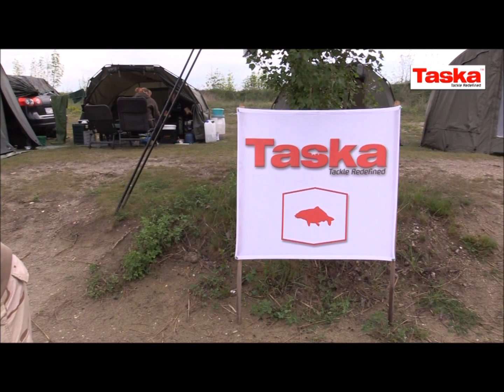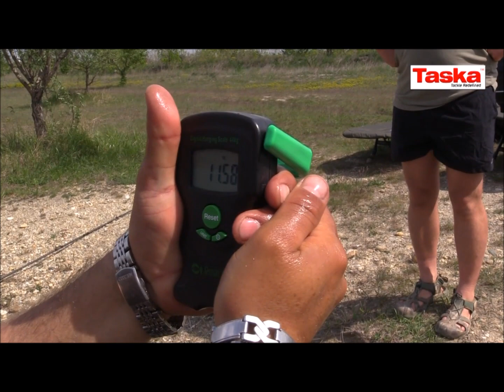TASKA Napsúgár 2 Horgásztó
TASKA HUNGARI